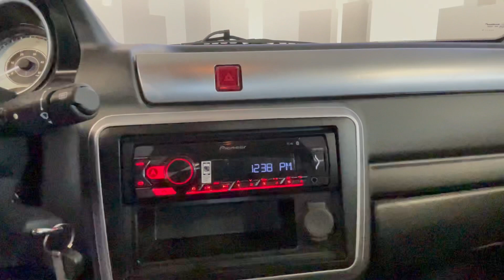MICROCAR MGO HX con multimedia 360